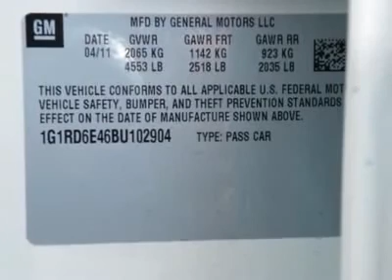2011 CHEVROLET VOLT Costa Mesa, CA B102904Q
2011 CHEVROLET VOLT Costa Mesa, CA
Stock
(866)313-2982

Connell Chevrolet
2828 Harbor Blvd

All vehicles pricing are net of factory rebates and incentives and are excluded of leases.